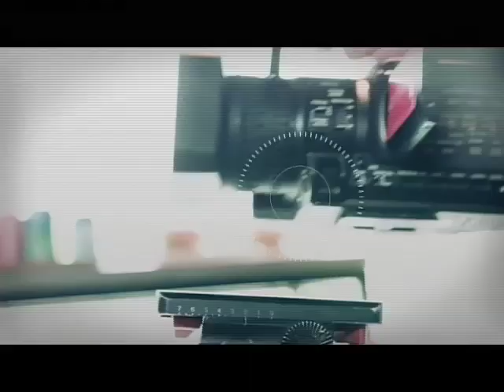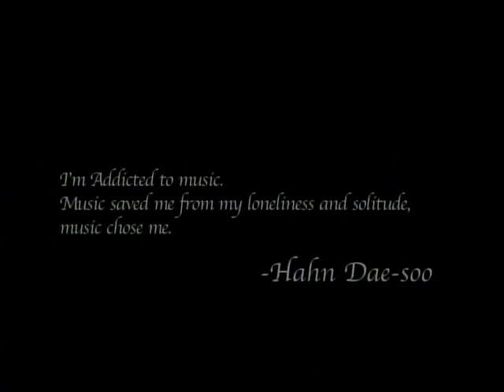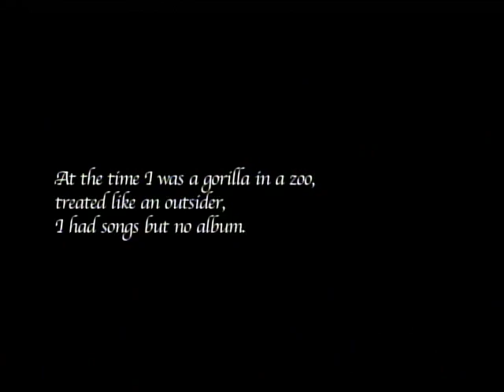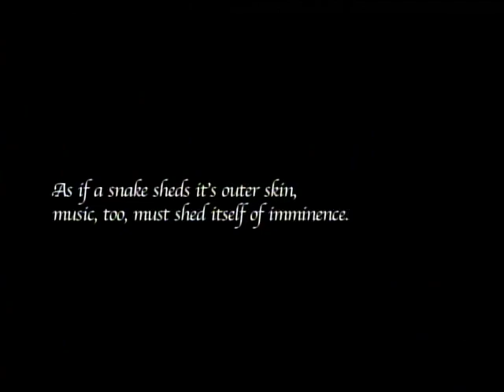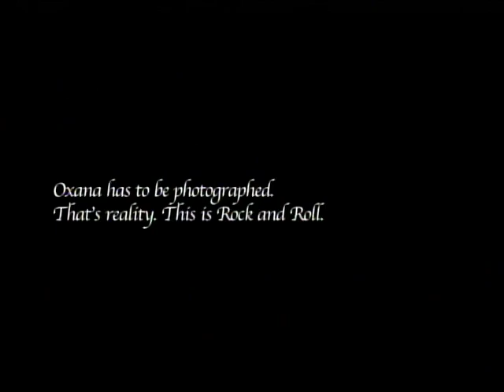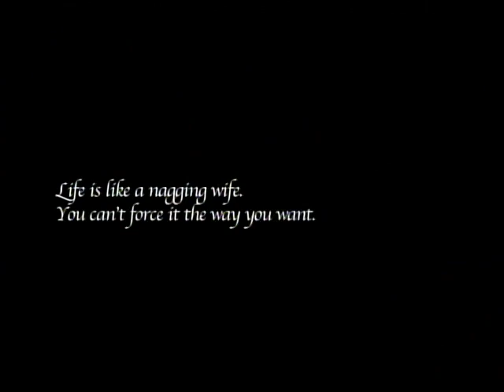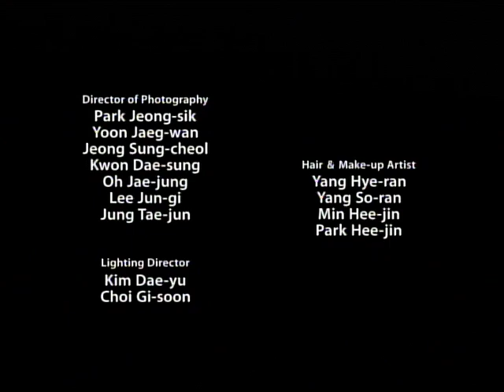The INNERview - #8 "한대수 (Hahn Dae-soo)", Internationally Renowned Musician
The INNERview is Arirang TV's new talk show! Created in March, the show takes the audience out of the studio and into the lives of the show's fantastic guests.

The INNERview meets with top celebrities and renowned Koreans in the arts, sports, and entertainment, as well as renowned personalities from abroad who have come to visit Korea.

On air every Tuesday at 9:00 a.m., 3:00 p.m., and 9:00 p.m. (KST)

Today's INNERview - "Hahn Dae-soo"

The godfather of folk rock, Hahn Dae-soo

One of Korea's first singer-songwriters, the godfather of folk rock, Hahn Dae-soo! As the first to introduce Western folk rock to Korea in an era where young Koreans were fighting for freedom, Hahn's songs soon came to symbolize their struggles.

Hahn was born to a nuclear physicist father, Hahn Chang-suk and a pianist mother, Park Jung-ja in Busan, Korea and at just 7 years of age, his father suddenly disappeared while studying in the United States. Hahn has weathered many hardships throughout his life, starting with his father's mysterious disappearance, but has always been able to find refuge and solace in music. In 1968, returning to Korea after many years abroad, Hahn debuted his music at 'C'est Si Bon'. Although he was beloved by his fans, his controversial lyrics that yearned for freedom and liberty were not received well by the dictatorial government that was in power and felt pressured to leave his home once again.

In 1989 Hahn returned to Korea, this time welcomed by open arms and with the warm adoration that had been brewing for years during his absence. Hahn currently lives with his wife Oxana, who is struggling with alcoholism, and his delightful, five year old daughter Yang-ho here in Korea.

Tune in to see Hahn Dae-soo's fascinating and inspirational story, here, on 'the INNERview.'

2012년 3월 새롭게 시작한 아리랑TV 간판토크쇼 'The INNERview'!!
기존의 정적인 스튜디오 형식을 벗어나
생생한 현장을 찾아가는 ENG 토크쇼!!

문화&예술, 스포츠, 엔터분야에서
한국을 대표하는 탑스타 및 저명인사부터
한국을 내한하는 세계적 스타까지 'The Innerview'가 찾아갑니다!!

방송일자 : 매주 화요일 (오전9시 오후3시, 저녁9시)

오늘의 INNERview - "한대수"

한국 최초의 싱어송라이터이자, 포크록의 대부, 한대수!

'자유와 저항'으로 대표되는 한국의 1970년대, 서구적인 포크 락 음악을 대한민국에 처음으로 소개한 인물이며
청년 문화의 상징으로 평가받는 그는 핵물리학자인 아버지 한창석과 피아니스트인 어머니 박정자 사이에서 태어났다.

부산에서 태어나고 자란 한 대수는 7살 무렵, 미국에서 유학중이던 아버지가 실종되는 가족사를 시작으로 순탄하지 않은 인생을 걸어왔지만 그런 그를 구원해 준 것은 음악이였다.
청소년시기 이민생활로 진로를 두고 방황했지만 1968년 귀국하여 송창식,윤형주, 조영남과 함께 '세시봉'에 데뷔하게 된다. 이를 계기로 본격 가수의 길을 걷는 듯 했지만
상황은 그의 편이 아니였다.

어두운 무명시절, 다른 가수에게 주었던 곡이 매우 유명해 지면서 다시 한 번 기회를 얻는가 싶었지만 정부의 규제로 그의 첫 음반은 아쉽게 조명 받지 못했고, 이후 계속되는 감시로 살길이 막막하자 오랜시간 미국으로 떠나있었다.

그러다 1989년 한국에 다시 돌아온 그는 앨범활동을 시작하며 현재 다수의 공연과 사진작업 및 방송출연을 하며 다섯 살 난 딸과 알콜중독인 부인 옥사나를 돌보며 살고 있다.

한 편의 영화와도 같은 그의 인생을 (THE Innerview)에서 자세히 알아본다.